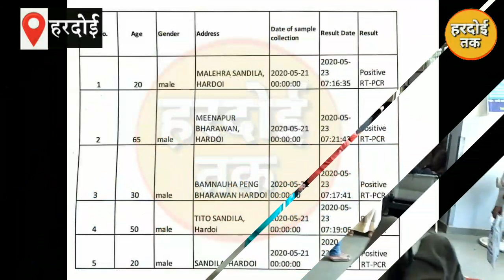Hardoi में 10 Corona positive मिलने से हड़कंप, अस्पताल फिर भी नहीं कर रहे Social distance का पालन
हरदोई में 05 और कोरोना पॉजिटिव मिले

हरदोई। जिले में कोरोना के 05 मरीज और बढ़े, 02 सण्डीला के 03 भरावन के हैं मरीज। केजीएमयू को भेजे गए सैंपल में पॉजिटिव आई रिपोर्ट। जिले में कुल मरीजों की संख्या हुई 28 जिसमें 26 एक्टिव केस हैं।
लेकिन  अस्पताल नहीं कर रहे गाइडलाइंस का पालन,सोशल डिस्टेंसिंग की उड़ा रहे धज्जियाँ
जिलाधिकारी के निर्देश के बावजूद सोशल डिस्टेंसिंग का नहीं हो रहा पालन,जिलाधिकारी ने मीटिंग कर के सभी अस्पताल मालिकों को दिए थे निर्देश।।